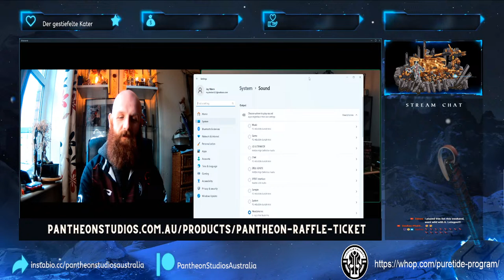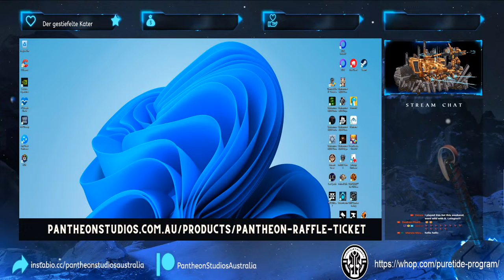Kyle Grundy can't be stopped!!! Tau 2nd place at Goonhammer Open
Support me and Irresistible Force by grabbing your next tabletop model/s

Help me get these kroot on the table as soon as they release, every single dollar helps and will get your name on a banner at my event on my birthday